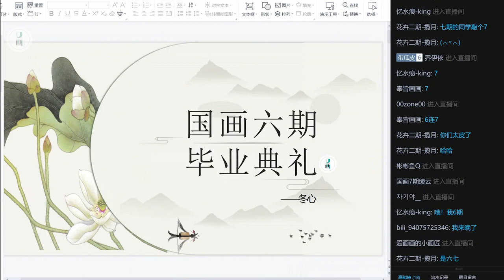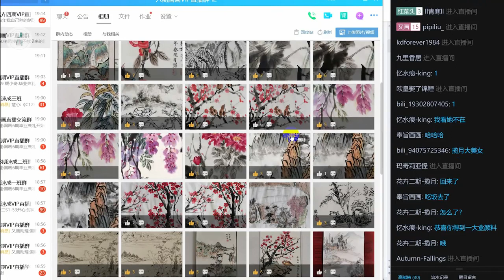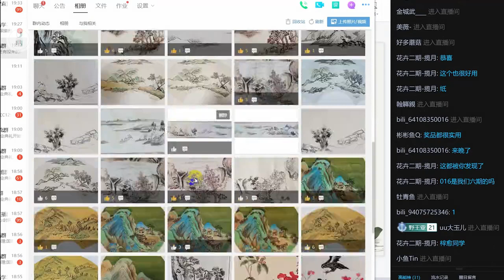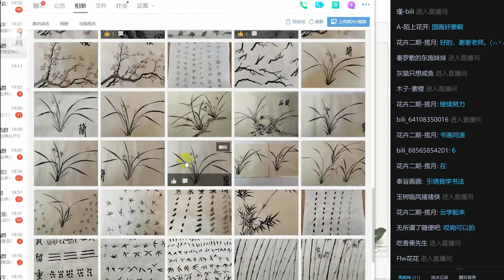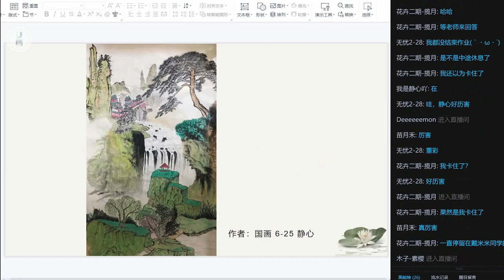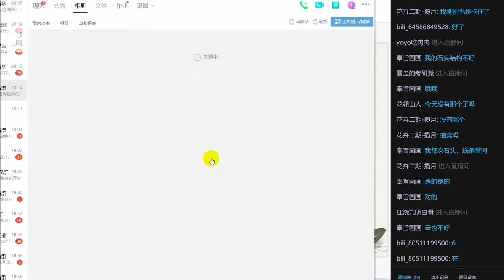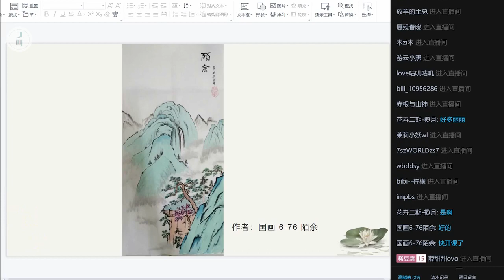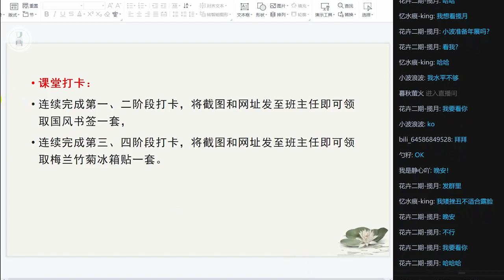国画课 国画六期毕业典礼